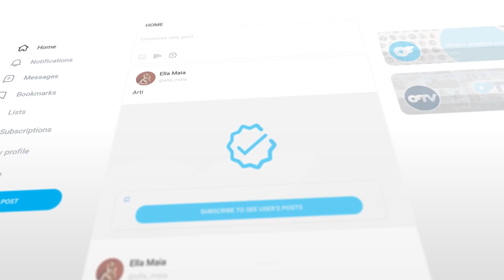Join Singer/Actress Maia on OnlyFans!